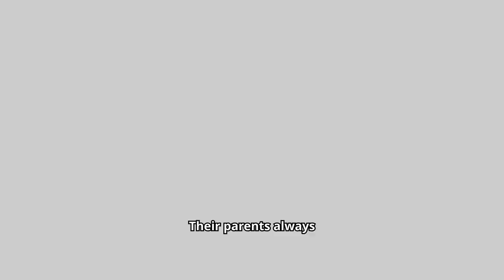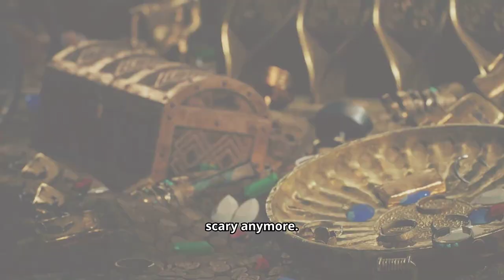Johnny, June, and the Spooky House Adventure#HauntedHouseAdventure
Join Johnny, June, and their adventurous crew as they explore the spooky haunted house at the end of Chestnut Street! 👻 What starts as a dare quickly turns into a thrilling treasure hunt filled with mystery, glowing keys, and hidden secrets. Will they make it out with the treasure and a great story to tell? Watch to find out in this fun and spooky kids' adventure! Perfect for fans of ghost stories, mystery, and adventure.